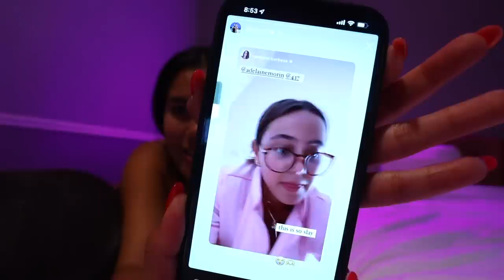productive day in my life ✿ ❀ pilates, croissant baking class, exploring paris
Today I showed you a productive day in my life, pilates, croissant baking class, exploring paris and all my new workout clothes from Halara! Enjoy! xo

Everyday Cloudful™ Fabric Backless 2-in-1 Flare Workout Dress-Wannabe-Easy Peezy
color：Fuchsia Purple
size：S

color：Black/Prism Pink
size：S

In My Feels Double Straps Backless Twisted Cropped Yoga Tank Top
color：Black
size：S

款号：WX007
color：White
size：S

Cloudful™ Air High Waisted Contrast Trim 2-in-1 Side Pocket Curved Hem Mini Cool Touch Tennis Skirt
color：White
size：S(regular)

Patitoff™ Pet Hair Resistant High Waisted Crossover Plain Leggings
color：Black
size：S(7/8)

Cloudful™ Air High Waisted 2-in-1 A Line Color Block Mini Cool Touch Tennis Skirt
color：Nosegay
size：S

color：Nosegay
size：S(regular)

color：Ice Princess - White
size：S

Cloudful™ Fabric Backless Cut Out Twisted Cropped Yoga Tank Top
color：Nosegay
size：S

MY AMAZING TEAM:
On the Keys of Steel by Dusty Decks
Air Fry by Jobii